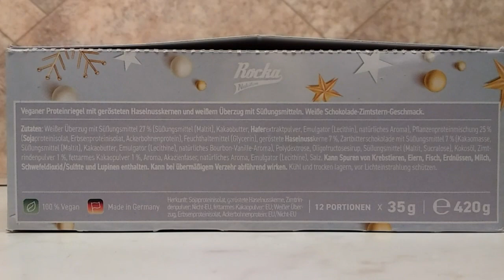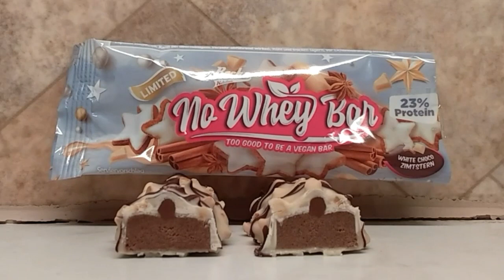Taste-Test- Rocka Nutrition No Whey Bar 🌟 White Choco Zimtstern 🌟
(selbst bezahlt)